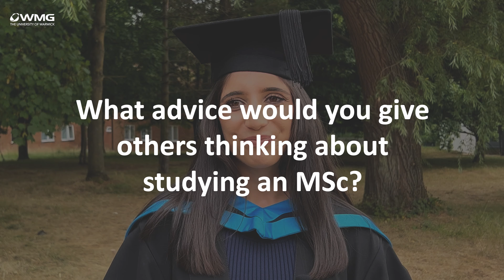Part-time MSc in Supply Chain & Logistics Management - meet Priya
Meet Priya, who graduated in 2022 from our MSc in Supply Chain & Logistics Management.  Priya talks about how the course has impacted her career and her top tips for anyone thinking of applying to do a part-time Master's.

New for 2023 - we have a new Supply Chain Leadership MSc and PgD.